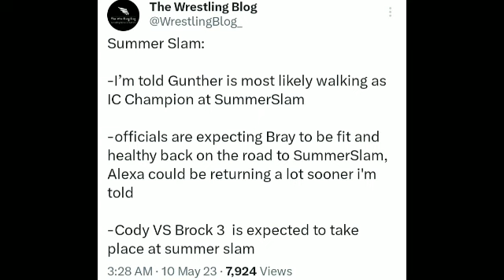Summer Slam SPOLIRS !, Huge Stipulation in Brock vs Cody ?, Roman Reigns New Record 2023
00:00 Raw Ratings
00:25 Roman Reigns New Record
00:55 Stipulation in Brock Lenser vs Cody Rhodes
01:40 Women's Championship future ?
02:05 WWE International PPV
02:30 Kevin Owens & seth Rollins new theme song
03:00 Summer Slam Rumour plans